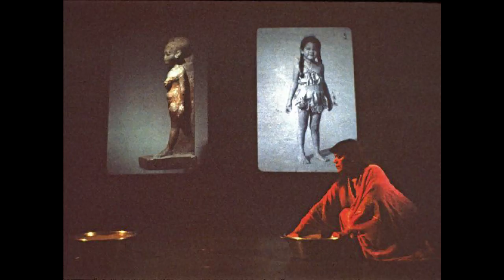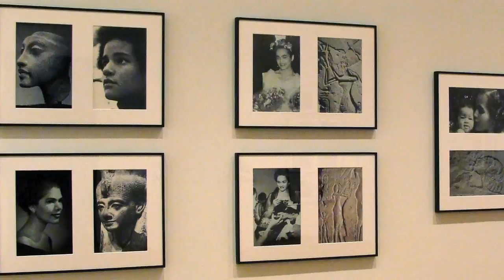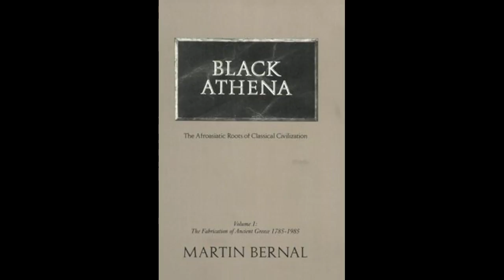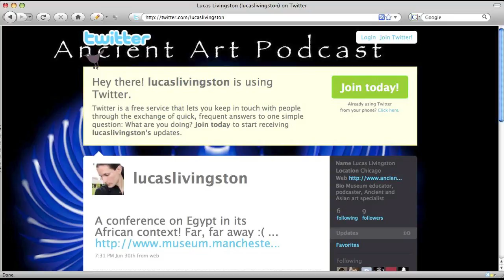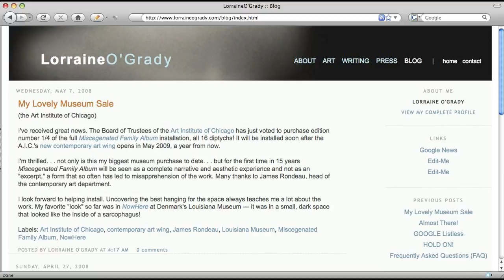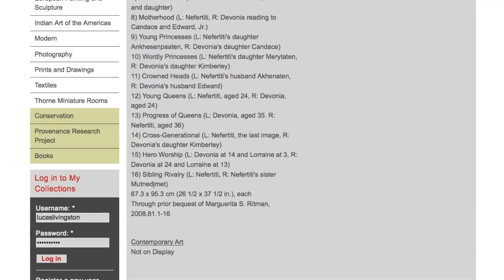Nefertiti, Devonia, Michael (Ancient Art Podcast 22)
Another foray into contemporary art, where antiquity and modernity collide. Episode 22 explores two works by contemporary performance and visual artist Lorraine OGrady: Nefertiti/Devonia Evangeline and Miscegenated Family Album. We delve deep into the family history of Nefertiti and Akhenaten of the Amarna Period. We also explore the idea of race in Ancient Egypt, touching on Afrocentric theories and how our own cultural biases shape the field of Egyptology. Lastly, a short homage to the King of Pop [maa kheru]. See past episodes, image galleries, credits, transcripts, and additional resources